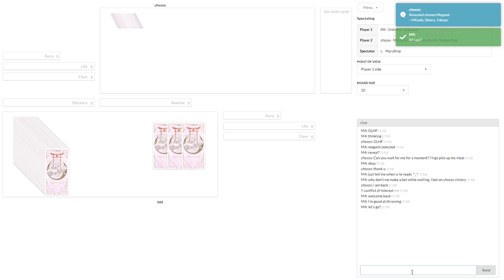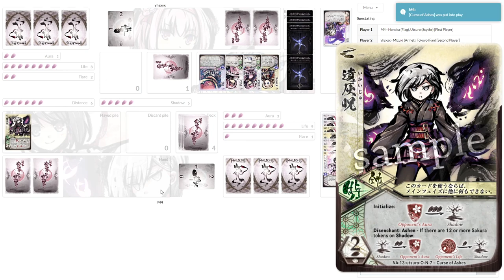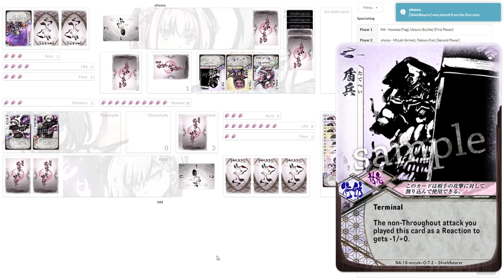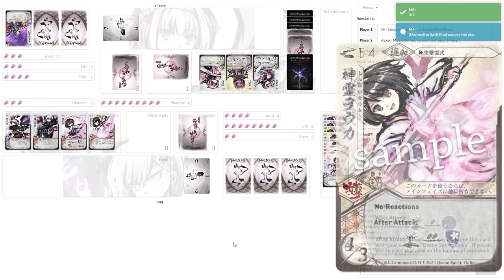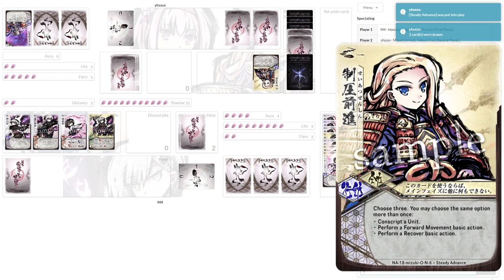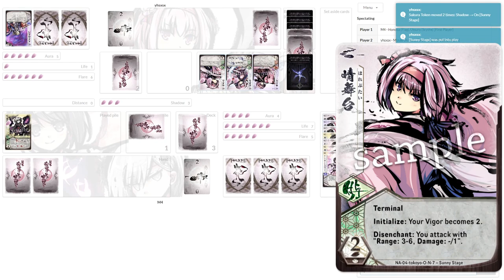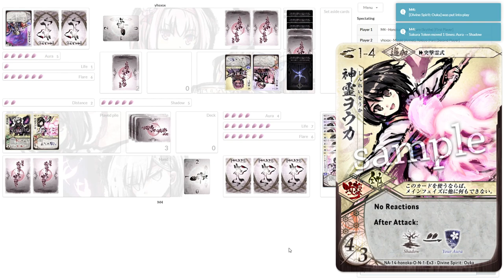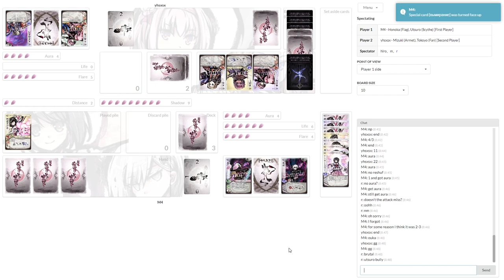Sakura Arms League July-August '22: Life Bracket R2 yhsxsx vs M4 [Season 7-2]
Commentary by: ArYahn, Bone White, with some cameos by hiro and er-lang.

This is the second 'month' of the English Discord Sakura Arms League administered by M4. There are four brackets divided by skill level: Shadow, Aura, Flare and Life with Life being the most skilled participants.